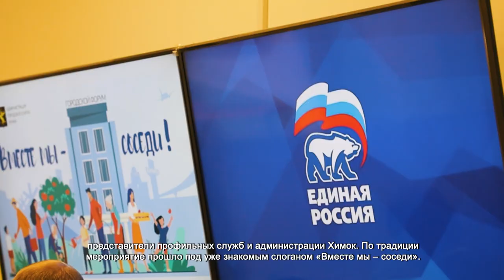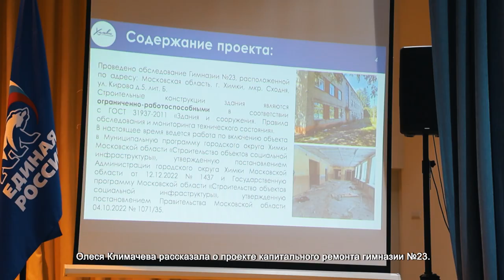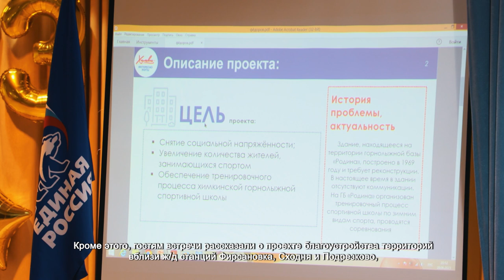В Сходне прошел форум «День соседей»